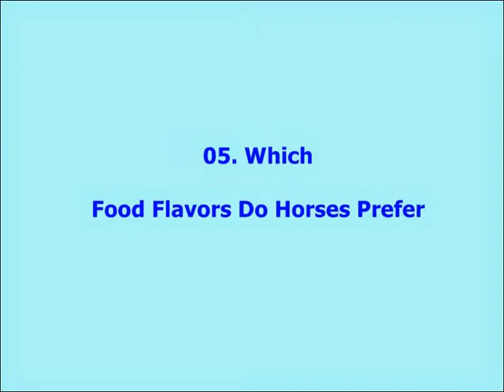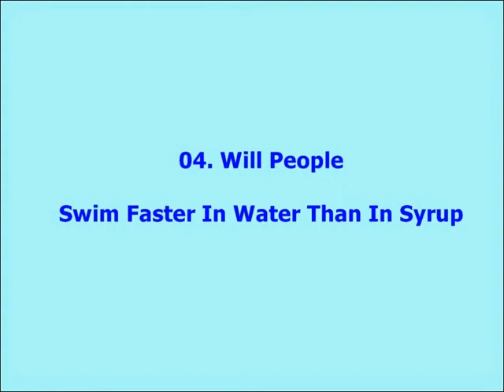10 Scientific Studies That Answered Bizarrely Specific Questions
10 Scientific Studies That Answered Bizarrely Specific Questions